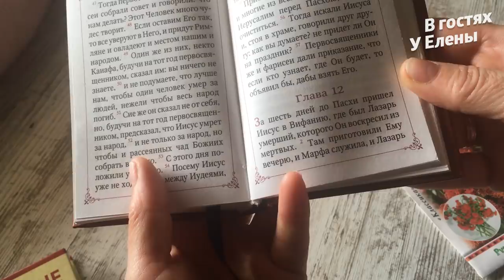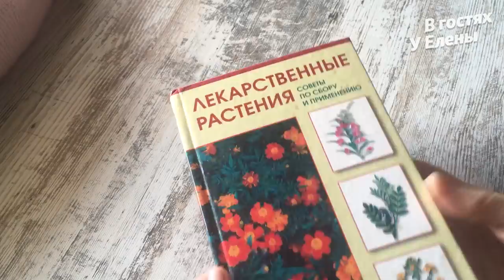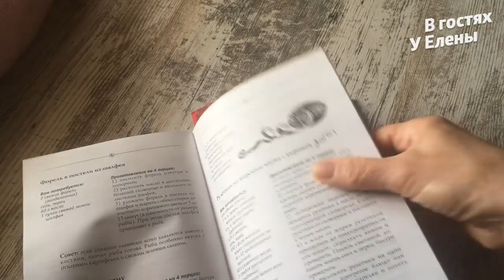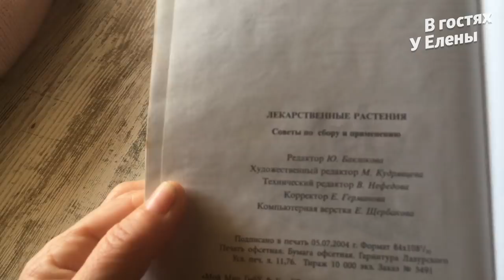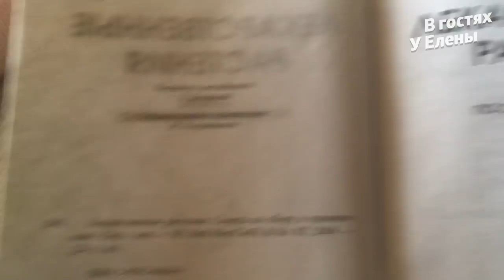СВЕТА НЕТ. ВОДЫ НЕТ. ЧЕМ ЗАНИМАЮСЬ НА ДАЧЕ. ВЯЗАНИЕ.